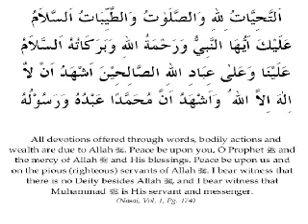shaykh muqbil : the Finger is not moved in Tashahhud in the prayer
shaykh Muqbil bin hadi al-Wadi'ee said : Zaa'idah bin Qudaamah has contradicted 13 narrators